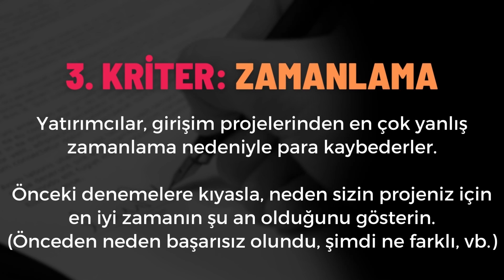Yatırımcı Gözünden Girişim Seçim Kriteri #3: Zamanlama